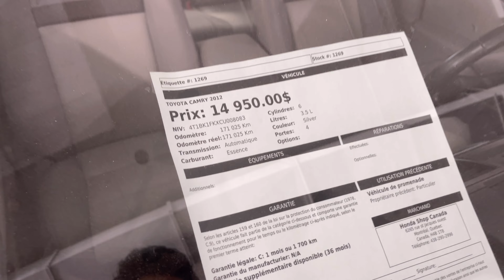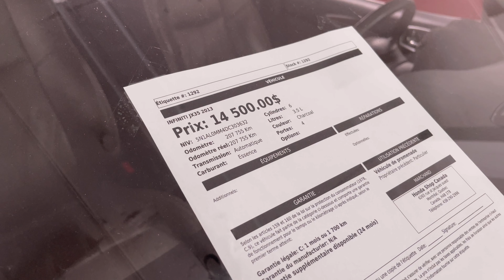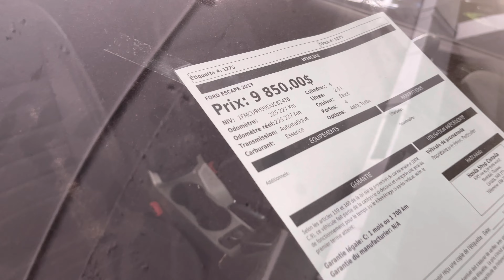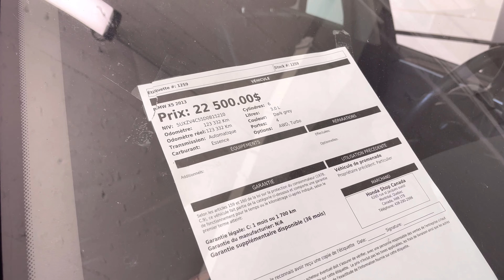Abhi tak Insurance Company valo ne pesee nahi diye | Student buying car series video - 3